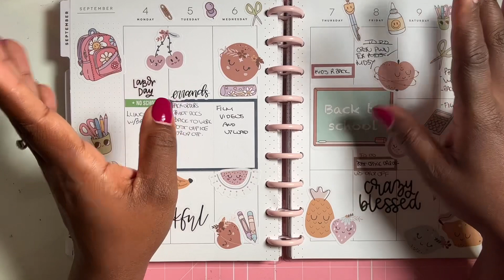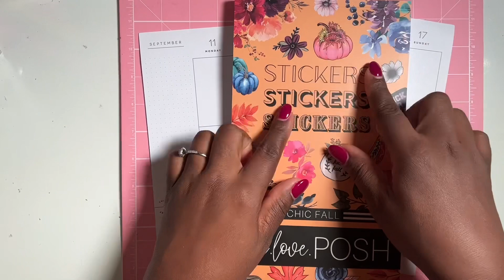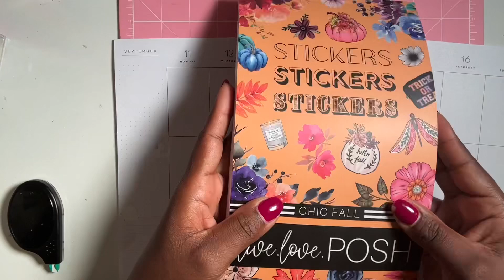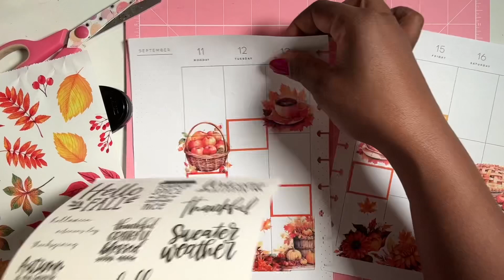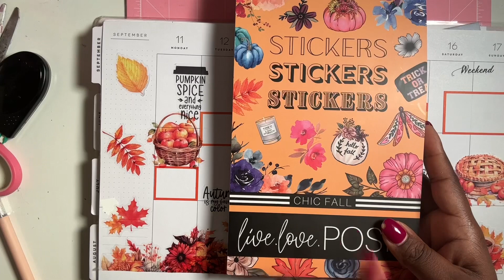Plan With Me! Sept. 11th - 17th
The sticker book that I used in this video is restocking on Sept. 10th!